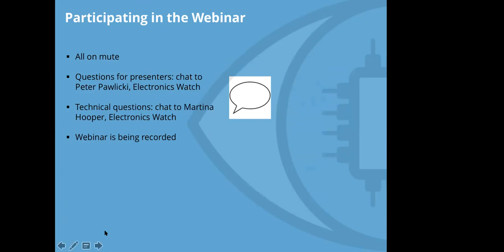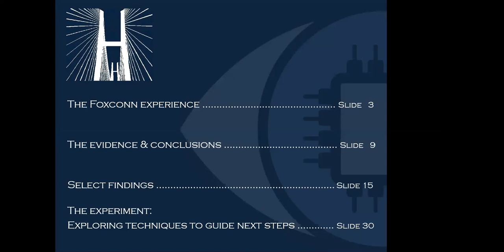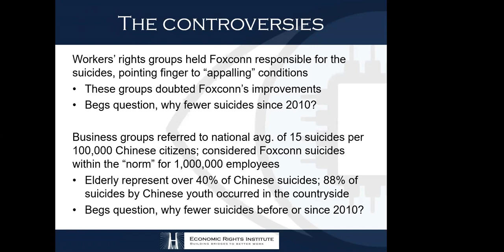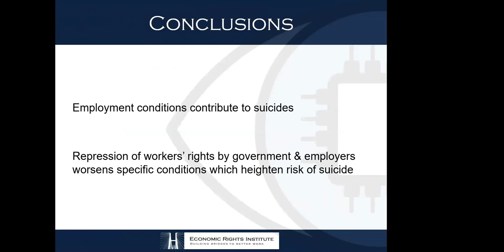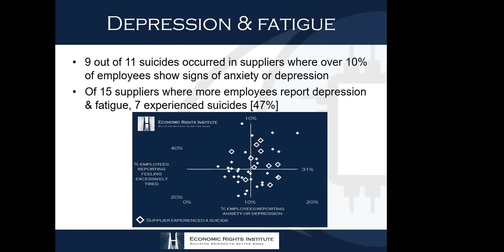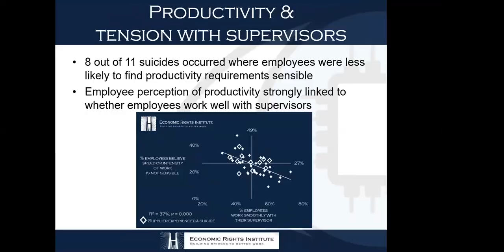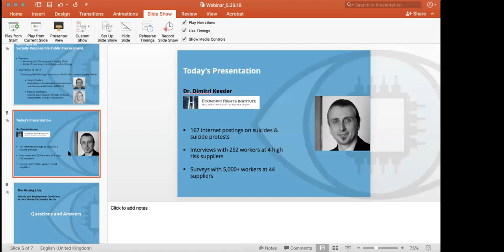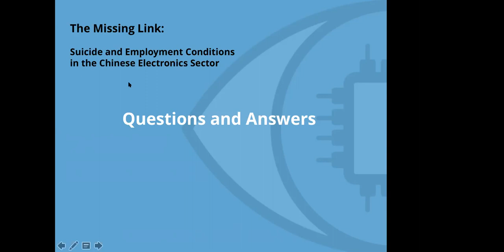The Missing Link: Suicide & Employment Conditions in the Chinese Electronics Sector